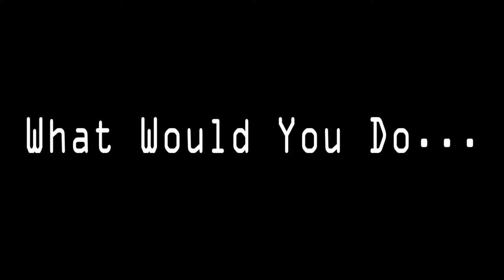"The Walk" - Movie Trailer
Produced by Abby Stone & Danielle Taft